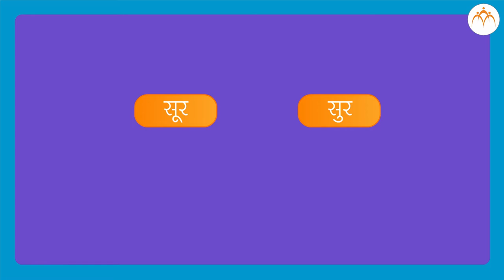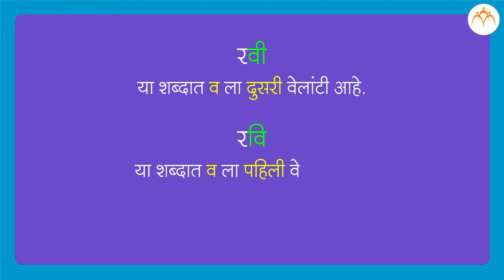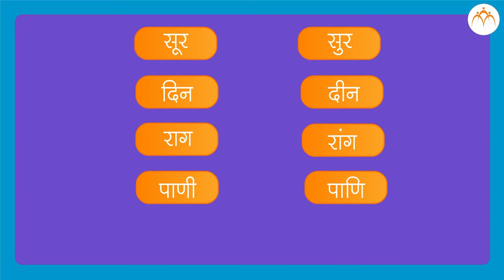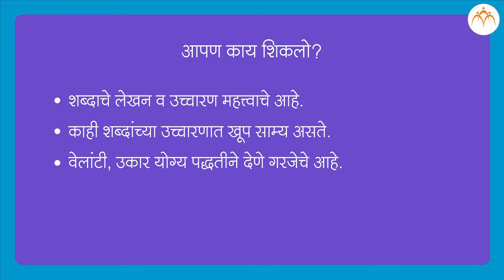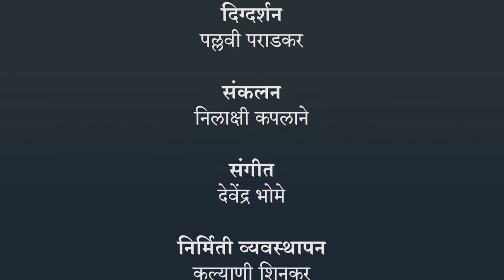सारखे वाटणारे शब्द | 2 री